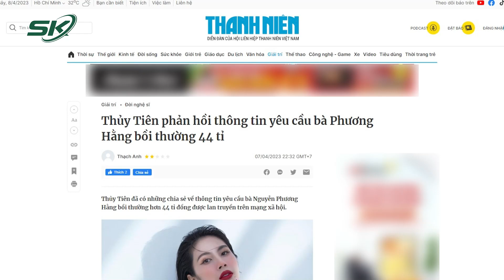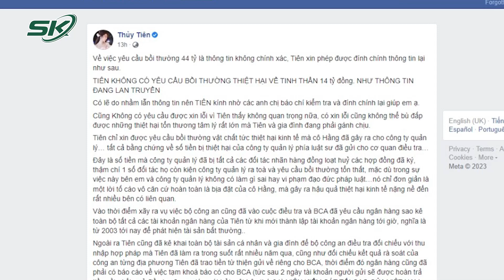Ca Sĩ Thủy Tiên Khẳng Định Không Đòi Bồi Thường 44 Tỷ, Không Cần Bà Phương Hằng Xin Lỗi | SKĐS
SKĐS | Mới đây, Thủy Tiên đã có phát ngôn chính thức liên quan đến việc yêu cầu bà Phương Hằng bồi thường 44 tỷ đồng. Nữ ca sĩ khẳng định thông tin chưa chính xác. Cô khẳng định không yêu cầu bồi thường thiệt hại về tinh thần 14,9 tỷ đồng như thông tin lan truyền, mà chỉ yêu cầu bồi thường vật chất tức thiệt hại kinh tế mà bà Phương Hằng gây ra cho công ty quản lý.

Mời quý vị và các bạn xem thêm: Tiết Lộ Quy Trình Điều Tra Khác Biệt Vụ Trực Thăng Bell 505 Rơi Ở Vịnh Hạ Long